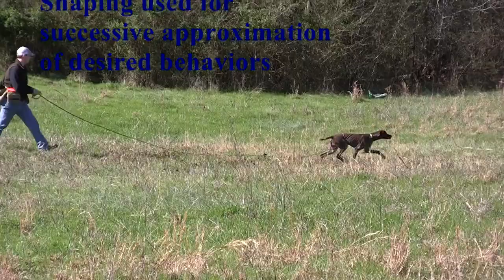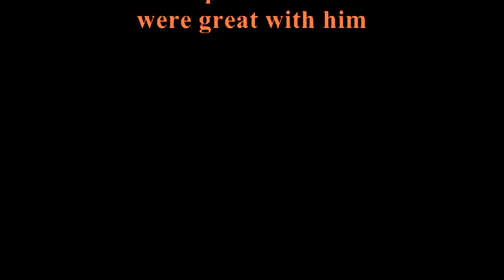Positive Gun Dog Training (Boone) Russell and Carolyn - 3 12 17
Boone is an eight month old German Short Hair Pointer.  He has been in training for five weeks.  Up to this point his training has consisted of yard work to include desensitization to gun fire.  This is Boone's first time in the field on pen raised Quail.  His owners' Russell and Carolyn have proven to be great with being part of his training.  As you see in the video, Boone progresses as he is exposed to 10 Quail.  Clicker Training, Praise, Shaping techniques along with the Premack Principle were part of his training.  In addition, a half-hitch was used to restrain his chase and act as a mild correction for incorrect behaviors.  Boone progressed to where he is staying steady on Quail, Flush, Shot and Fall of the Bird.  He also performed a fairly good Retrieve at the end.  It was a good training day for Boone and his owners!